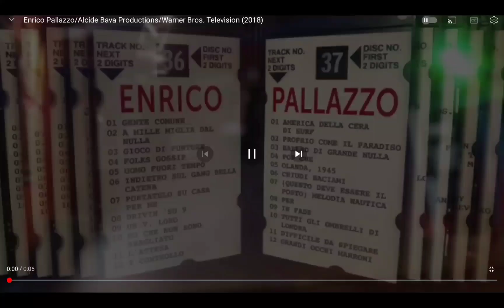DLC: Enrico Palazzo/Alcide Bava/Warner Bros. Television (2018/2021)